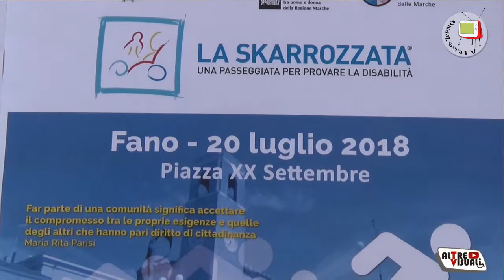La skarrozzata:sulla carrozzella il mondo è ancora accessibile?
A Fano si sono incontrati abili e disabili insieme per andare a vedere alcune solite problematiche  nel poter andare ovunque  liberamente. I cittadini e l'amministrazione comunale provano le difficoltà che tutti i giorni i disabili affrontano.  La prima difficoltà  è  la mancanza  di necessarie  rampe,la seconda  è  la maleducazione  di chi non le vuole perché  pensa che siano brutte. Le barriere  uccidono la vita  di chi non comprende  perché  una rampa manchi nella sua vita. Tra i visi noti troviamo il modello Ivan Cottini.